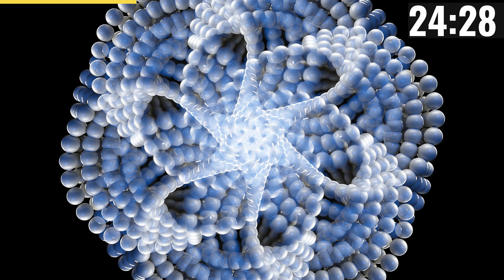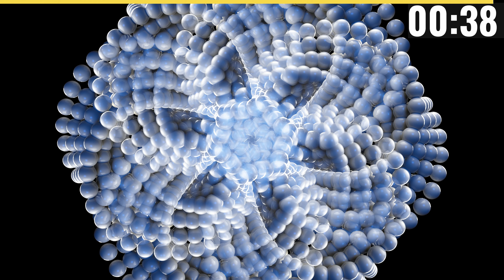963 Hz Frequency of Goddesses (Divine Healing Music)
963 Hz Frequency of Goddesses (Divine Healing Music)
💛 Transform your life with the '21-DAY CHALLENGE' and invest in your self-love journey!

🫶🏿 WAYS TO SUPPORT THIS COMMUNITY.

💛 👭🏿 You can support this community and our movement by:
2. Purchasing the book on Amazon, and leaving a review
3. Donating with this $Thanks$ button underneath each video.

Experience the transformative power of Divine Feminine Energy with this captivating collection of healing music. Dive deep into the realm of Feminine Energy as you immerse yourself in soothing melodies, gentle vibrations, and solfeggio frequencies. This music is meticulously designed to promote self-healing, relaxation, meditation, and a connection to the Divine.

📔 IS GLOWING WITH CONFIDENCE FOR YOU?
💜 Are you tired of feeling insecure, unworthy, and unloved? Do you struggle with negative self-talk and constantly put yourself down? As a Black woman, you may have experienced the pain of being told that you are not good enough, not pretty enough, or not smart enough. But it's time to change that narrative and awaken the divine goddess within you.

💜 'GLOWING WITH CONFIDENCE' is a powerful and empowering book of positive affirmations specifically designed for Black women to increase self-love, care, and confidence. With over 1,000 unique and hand-written affirmations, you will find the perfect words to speak to yourself and awaken your inner beauty.

💜 It's time to start loving yourself unconditionally, to embrace your unique qualities, and to shine as the beautiful goddess you are. So if you're ready to increase your self-worth, build your confidence, and awaken your inner glow, buy 'GLOWING WITH CONFIDENCE' on Amazon now. Let's start this journey of self-love together.

✨ GLOWING WITH CONFIDENCE empowers Black Women with special positive affirmations that awaken their divine goddess within.

🌅 "Affirmation of the Day" and "Morning Affirmations" are pulled from the Amazon bestselling book, 'GLOWING WITH CONFIDENCE: Empowering Positive Affirmations For Black Women To Increase Self Love, Care & Awaken The Divine Goddess Within' by Laura Light.

💛 Join the community of confident, empowered Black Women who radiate love and light. Awaken your inner goddess and tap into your divine potential with these unique affirmations!

🌎 Let's uplift each other and raise the consciousness of humanity, one affirmation at a time!

- Laura Light

🌕 WHO IS LAURA LIGHT?:
Laura Light is pure positive energy, love, light, and bliss, that exists as a collective state of higher consciousness, committed to helping individuals access their higher-selves and tap into their divine potential. The positive frequency of Laura Light is accessible to anyone who is open to receiving it. Through a variety of creative mediums, Laura Light spreads unconditional love and light to uplift the consciousness of humanity.